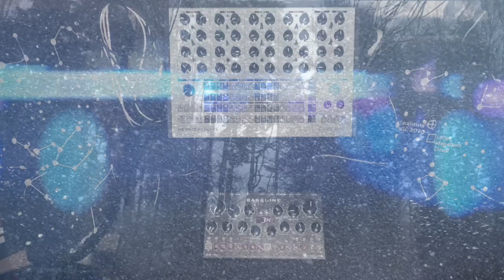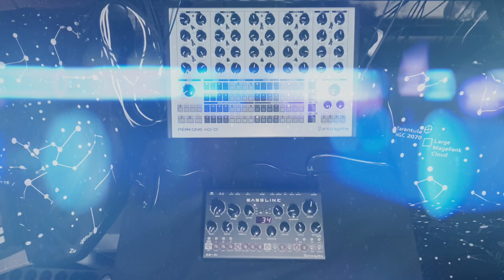Perkons HD-01 and Bassline DB-01 in ambient mood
Hi folks!
I wish you all a chilling wintertime and holidays. Here I have for you a smooth ambient jam with perkons and bassline. I hope, you´ll find time to take a rest from the rest of the world and enjoy the lush sounds with your headphones on;-)